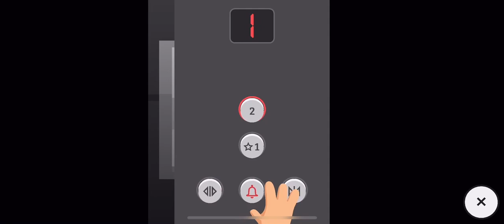How to Make a Bank Account & Get an Apartment: First look at RCORP Sneaky Sasquatch Apple Arcade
Dance your way to the top of RCORP and check out how to create a bank account. In this video you will also learn how to get an apartment in the city!